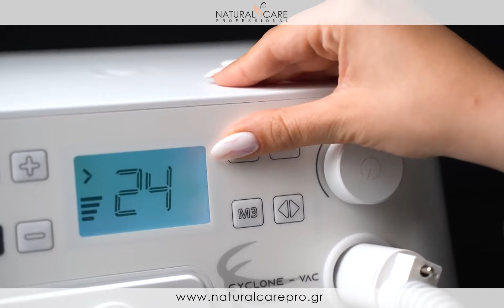Επαγγελματικός τροχός ποδολογίας Saeyang Marathon Cyclone με αναρρόφηση - 0148174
Επαγγελματικός τροχός ποδολογίας Saeyang Marathon Cyclone με αναρρόφηση
Η Marathon Saeyang προσφέρει εργαλεία υψηλής ποιότητας, χρήσιμα κατά την εκτέλεση επαγγελματικών θεραπειών μανικιούρ και πεντικιούρ.
Τα προϊόντα Saeyang, που εκτιμώνται μεταξύ των μεγαλύτερων κοσμετολόγων, χαρακτηρίζονται από την εξαιρετική ποιότητα κατασκευής, την ακρίβεια αλλά και την εύρεση καινοτόμων λύσεων.
Ο προηγμένος τροχός ποδολογίας με αναρρόφηση Saeyang Marathon Cyclone-Vac, είναι μια εξειδικευμένη συσκευή που σας επιτρέπει να διατηρείτε υψηλά πρότυπα υγιεινής, προστατεύοντας αποτελεσματικά την υγεία των ατόμων που παρέχουν υπηρεσίες αλλά και των πελατών τους.
Έχει σχεδιαστεί για πεντικιούρ, ειδικά για διαδικασίες ξηρής θεραπείας που πραγματοποιούνται στην ποδολογία, αλλά λειτουργει αποτελασματικά και κατά τη διάρκεια του μανικιούρ.
Η αποτελεσματική κεφαλή με την απορρόφηση και η διαισθητική του λειτουργία, βελτιώνουν σημαντικά την εργασία του ποδίατρου, διευκολύνοντας την εκτέλεση ενός ευρέος φάσματος θεραπειών.
Η διαισθητική λειτουργία εγγυάται υψηλή άνεση κατά τη χρήση.
Μπορείτε εύκολα να ρυθμίσετε την ισχύ αναρρόφησης κατά τη λειτουργία ή να την απενεργοποιήσετε εντελώς.
Η ταχύτητα περιστροφής της κεφαλής ρυθμίζεται και μπορεί να ξεκινήσει ή να τεθεί σε κατάσταση αδράνειας.
Επιπλέον, η συσκευή σας επιτρέπει να προγραμματίσετε έως και 3 δικούς σας τρόπους λειτουργίας.
Στη συνέχεια αποθηκεύονται όλες οι παράμετροι - ταχύτητα και κατεύθυνση περιστροφής, επίπεδο ισχύος απορρόφησης - και μπορούν να ανακληθούν ανά πάσα στιγμή με ένα μόνο κουμπί.
Η καθαρή οθόνη σάς επιτρέπει να παρατηρείτε τις τρέχουσες ρυθμίσεις της συσκευής - ταχύτητα και κατεύθυνση περιστροφής, επίπεδο ισχύος απορρόφησης.
Επιπλέον, αφού επιλέξετε έναν από τους δικούς σας τρόπους λειτουργίας, εμφανίζεται στην οθόνη το σύμβολο του ενεργοποιημένου προγράμματος .
Το αντίστοιχο εικονίδιο θα ανάψει επίσης όταν πρέπει να αντικατασταθεί η σακούλα φίλτρου.
Μια αθόρυβη, εργονομική κεφαλή με κινητήρα χωρίς ψήκτρες με ρυθμιζόμενη ταχύτητα στην περιοχή 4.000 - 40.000 RPM με αποτελεσματικό απορροφητή, σας εγγυάται άριστη ποιότητα υπηρεσιών και διατήρηση των υψηλότερων προτύπων υγιεινής, προστατεύοντας τους πνεύμονες τόσο των ατόμων που κάνουν θεραπείες όσο και των πελατών.
Η σκόνη από το σημείο επεξεργασίας αναρροφάται μέσω των οπών, απευθείας στο φίλτρο.
Ο διακόπτης ON/OFF που βρίσκεται στο πίσω μέρος, σας επιτρέπει να σταματήσετε εύκολα προσωρινά την περιστροφή και την αναρρόφηση κατά τη λειτουργία.
Αυτό διευκολύνει την ελεύθερη λειτουργία της συσκευής.
Η αντικατάσταση των κοπτικών (φρέζες) είναι εύκολη, κάτι που διασφαλίζεται από τον μηχανισμό Push-in & Pull-out - απλώς σπρώξτε το φρεζάκι μέσα στο χιτώνιο, χωρίς να χρειάζεται να βιδώσετε ή να μπλοκάρετε.
Οι λύσεις που εφαρμόζονται αποτρέπουν την υπερβολική κόπωση των χεριών και υποστηρίζουν την άνετη και ασφαλή εργασία.
Τα πρακτικά αξεσουάρ που περιλαμβάνονται στο σετ διευκολύνουν αποτελεσματικά την εργασία.
Μια ακριβής κεφαλή με απορροφητή και εφεδρικές σακούλες φίλτρου εξασφαλίζουν ασφαλή χρήση, προστατεύοντας από την εισπνοή επιβλαβών παθογόνων.
Η ποδοκίνηση, σάς επιτρέπει να ρυθμίζετε την περιστροφή της κεφαλής φρεζαρίσματος κατά τη διάρκεια των θεραπειών, χωρίς να χρησιμοποιείτε τα χέρια σας.
Το σετ περιλαμβάνει επίσης ένα σετ κοπτικών που θα σας επιτρέψουν να κάνετε άνετα διάφορες θεραπείες πεντικιούρ και μια βάση κατασκευασμένη από ειδικό υλικό, που την καθιστά εύκολη στον καθαρισμό.
Διάφορα σχήματα, υλικά και διαβαθμίσεις κοπτικών σάς επιτρέπουν να επιλέξετε το σωστό εργαλείο για την εργασία που εκτελείται την κάθε στιγμή.
Η υψηλή ισχύς αναρρόφησης της συσκευής την κάνει να απορροφά τέλεια κάθε σκόνη που δημιουργείται κατά τη διάρκεια των θεραπειών.
Είναι επίσης δυνατή η ρύθμιση της απορρόφησης σε πέντε διαφορετικά επίπεδα και εάν είναι απαραίτητο, η απενεργοποίηση αυτής της λειτουργίας.
Το σετ περιλαμβάνει 5 αποκλειστικές αποτελεσματικές σακούλες φίλτρου.
Εξασφαλίζουν την ασφαλή και μακροχρόνια λειτουργία της συσκευής, δεσμεύοντας και συγκρατώντας τη σκόνη και τυχόν σωματίδια υλικού που απελευθερώνονται κατά τις ποδολογικές επεξεργασίες.
Όταν η σακούλα πρέπει να αντικατασταθεί, το κατάλληλο εικονίδιο εμφανίζεται στην οθόνη της συσκευής.
Το όμορφο design του, σε αποχρώσεις του λευκού ταιριάζει απόλυτα σε κάθε εσωτερικό χώρο.

Περιλαμβάνονται:
βάση για φρεζάκια
Στυλό με σωλήνα αναρρόφησης
Καλώδιο τροφοδοσίας
Πεντάλ ποδοκίνησης
Σετ σακούλες
Σετ φρεζάκια
Βούρτσα καθαρισμού κεφαλής
Εργαλείο αποσυναρμολόγησης κοπτικών
Οδηγίες χρήσεως.

Χαρακτηριστικά:
Χρώμα: αποχρώσεις του λευκού
Ταχύτητα περιστροφής: 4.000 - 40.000 RPM
Ισχύς: 100 W
Τάση: 230 V
Εγγύηση: 12 μήνες